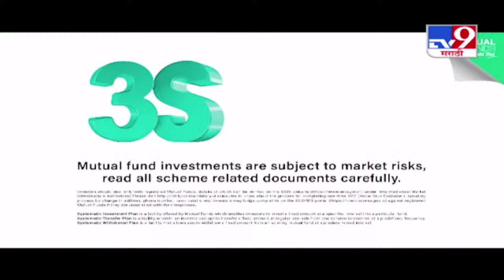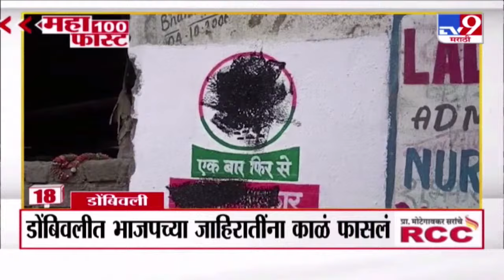Bhaskar Jadhav Live | मोठा गौप्यस्फोट करणार, शिवसेना ठाकरे गटाचे आमदार भास्कर जाधव लाईव्ह | tv9 Live